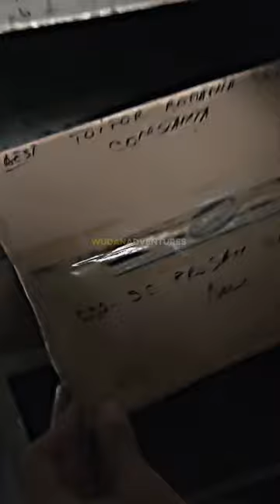Tate Brothers Explore Chernobyl Power Plant ☢️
The Tate brothers explore a Chernobyl power plant ☢️😳